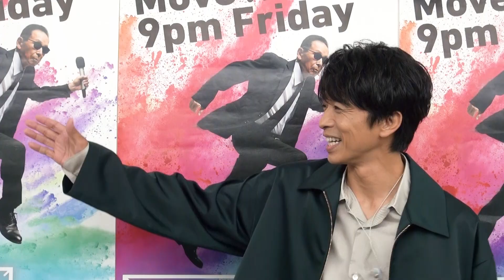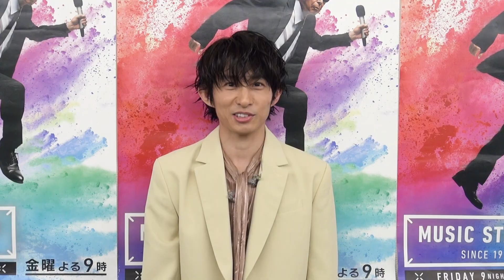【V6】9/18放送コメント動画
V6が、Mステカメラ に登場〜！

今夜のテーマは『今だから話せること』
岡田くん　岡田じゃなくて…
坂本くん　20年くらい…
井ノ原くん　実は1日に2回…
長野くん　テレ朝夏祭りで…
森田くん　実は苦手…
三宅くん　タモリさん…

今夜は『It's my life』を披露♪
おたのしみに！